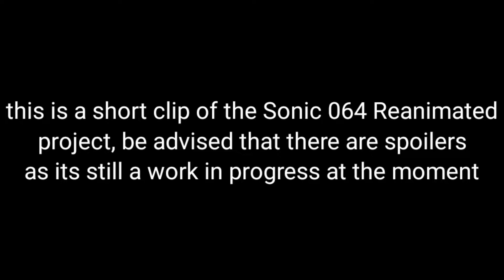cutscene e0104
if you think that I'm not uploading on purpose, think again

just a little proof to show you of what I'm working on right now hence the lack of video uploads lately